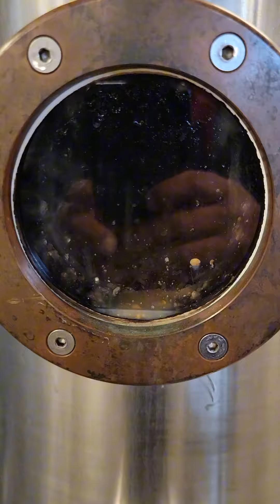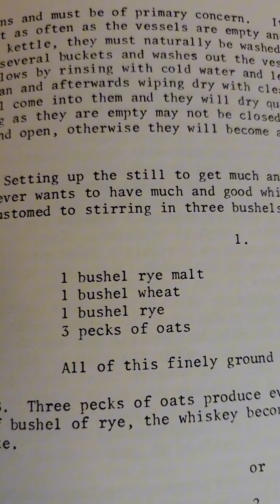Pennsylvania Rye Project with Stoll & Wolfe